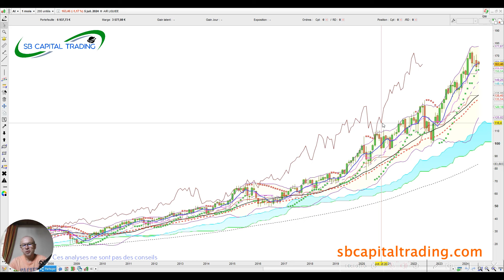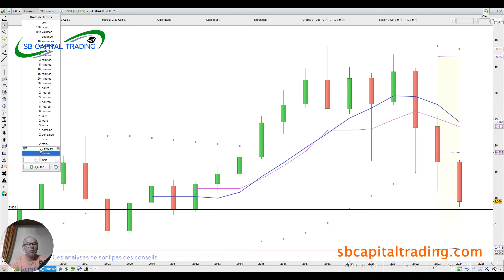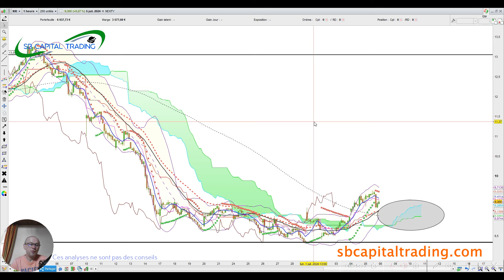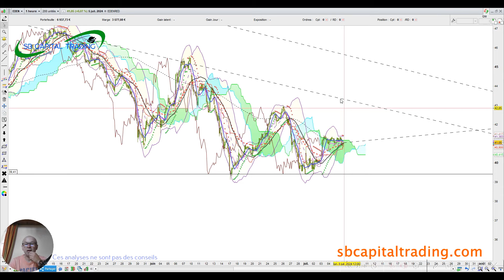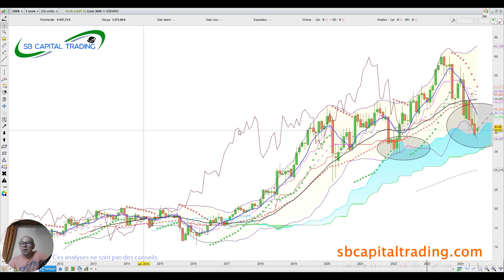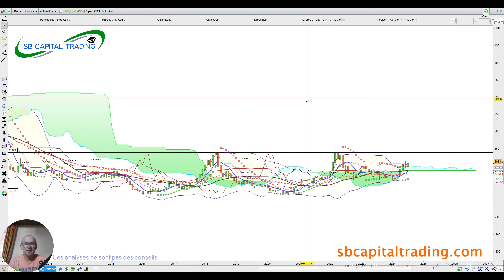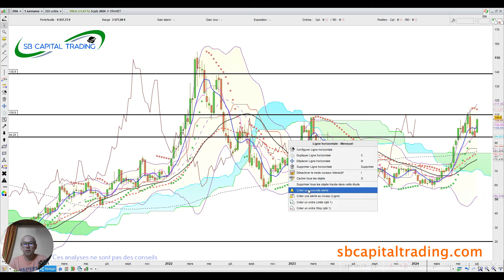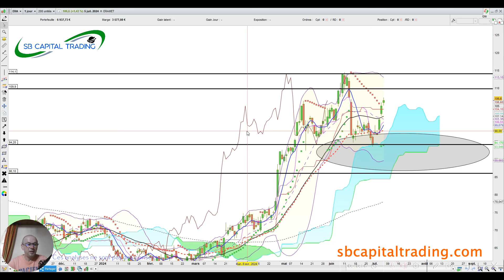Analyse des actions Air Liquide,Vallourec, Nexity, Edenred et Eramet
📢Sommaire
      0:00 Présentation, Analyse Air Liquide
      9:11 Analyse Vallourec
      15:57 Analyse Nexity
      23:47 Analyse edenred
      29:50 Analyse Eramet

  🤝Je vous accompagne sur les marchés financiers pour optimiser vos performances et éviter les pièges très nombreux dans ce domaine.

  💼 SB Capital Trading ne fournit pas de conseils boursiers ni ne s’engage en quoi que ce soit à vous influencer dans vos prises de décisions.
Les éléments et réalisations de SB Capital Trading ne sont uniquement que du partage d’informations, de positions ou des supports à visée pédagogique, qui ne vous permettent pas d’éliminer les aléas du marché. Vous décidez seul et êtes responsable de l’utilisation que vous en faites.
Vous demeurez l’unique décisionnaire de vos opérations.